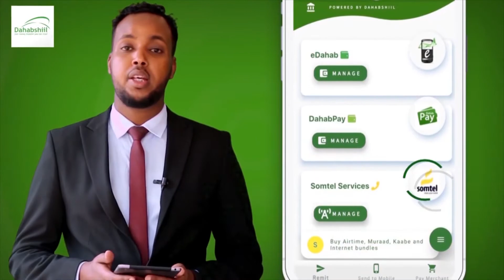"Hadii Sharci daro Ururada Lagu Furo' dalkuna Madaxwaynayaal Badan Buu Yeelanaya" Cabdiraxman Cirro